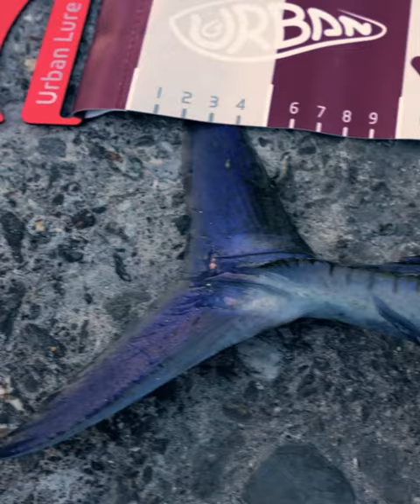Bluefin Trevally in Green island Taiwan